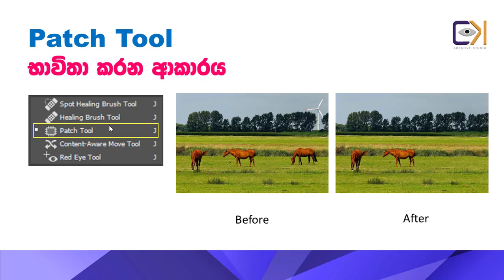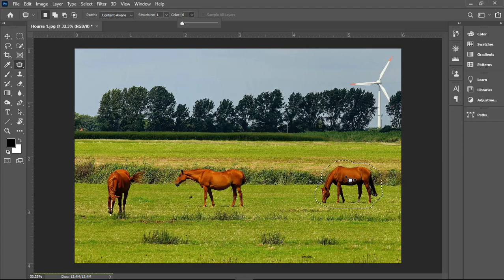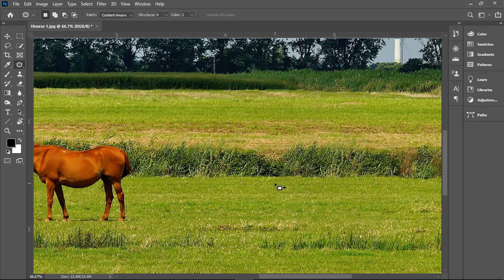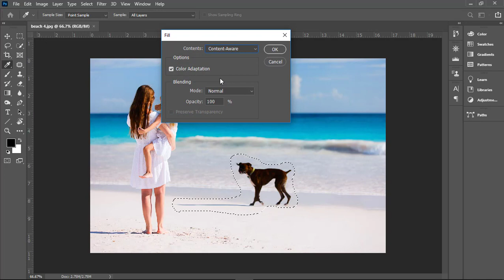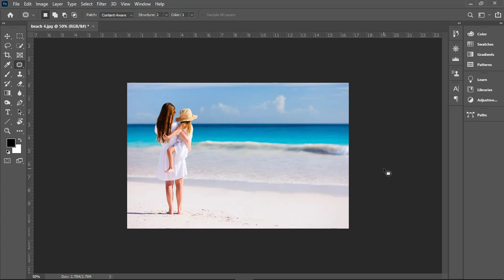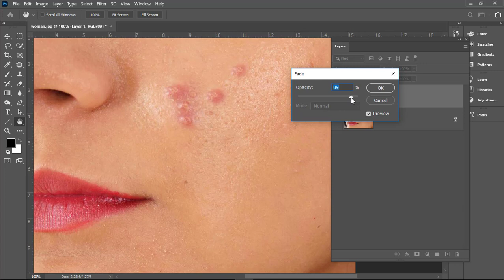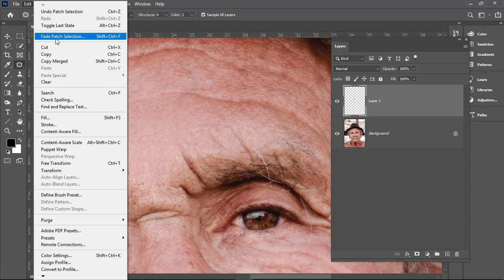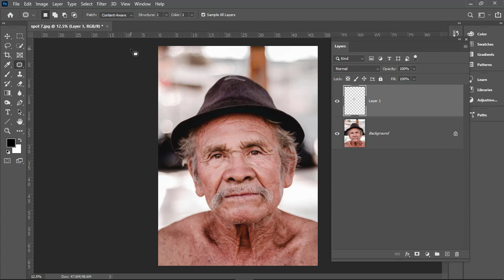Graphic Design Sinhala | සිංහල | Lesson 33 (How To Use the Patch Tool in Photoshop CC 2021)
The Patch Tool is primarily used to repair larger areas of an image, or get rid of any distractions or blemishes. The Patch tool is used to remove unwanted image elements. The Content-Aware option in the Patch tool synthesizes nearby content for seamless blending with the surrounding content.

How To Remove Pimples Using The Patch Tool In Adobe Photoshop CC 2021
Remove Objects with the Patch Tool in Adobe Photoshop CC 2021

This channel will give you the knowledge you need to become a graphic designer.

මෙම නාලිකාව ඔබට ග්‍රැෆික් නිර්මාණකරුවෙකු වීමට අවශ්‍ය දැනුම ලබා දෙනු ඇත. මෙම නාලිකාව හරහා දැනුම ලබා ගන්න, දායක වන්න, සහ එය අන් අය සමඟ බෙදා ගන්න.